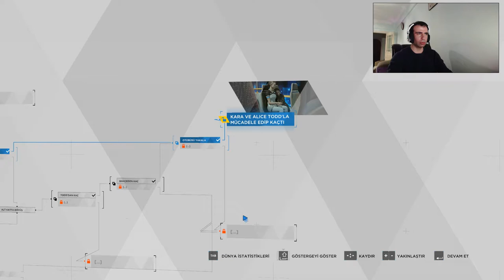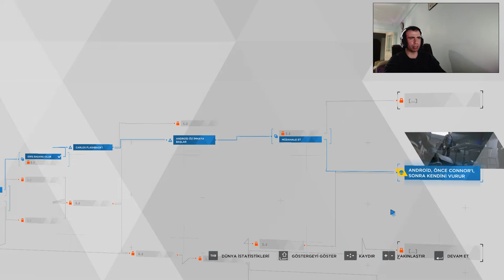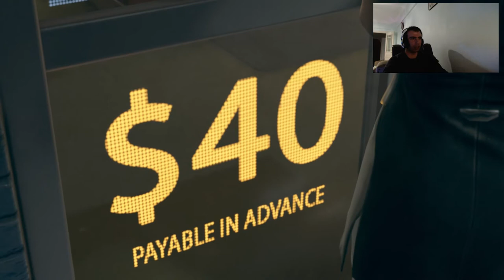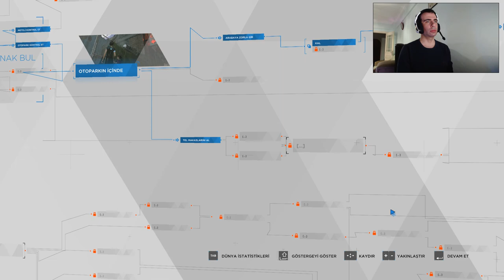Detroit Become Human Türkçe 4,5,6. Bölümler 1. Alternatif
Detroit Become Human Türkçe olarak 3 bölüm birden oynadım
Conor ile Sorgu sahnesi 1. Alternatif
Kara ile Alice le beraber sokaklarda kalmak
Markus un Carl ın oğlu leo yu itip ölmesine sebep olduğu sahne.